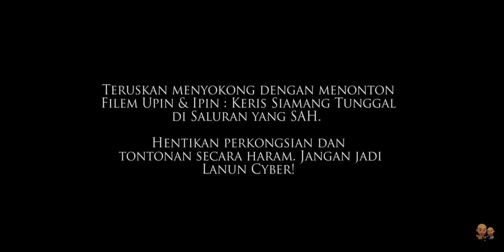Upin ipin keris siamang tunggal (deleted scene)